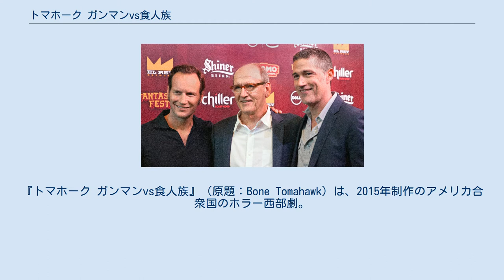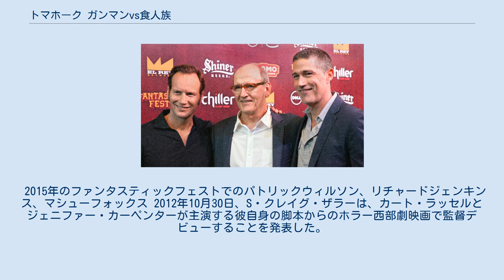トマホーク ガンマンvs食人族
『トマホーク ガンマンvs食人族』（原題：Bone Tomahawk）は、2015年制作のアメリカ合衆国のホラー西部劇。
R15+指定。
主演はカート・ラッセル、パトリック・ウィルソン、マシュー・フォックス。
 ※括弧内は日本語吹替 本作は批評家から絶賛されている。
批評家からは俳優陣の演技(特にカート・ラッセル、リチャード・ジェンキンス、マシュー・フォックス)、ザラーの演出、脚本の会話劇が高く評価された。
サイト側による批評家の意見の要約は「『トマホーク ガンマンvs食人族』の独特なジャンルのブレンドは決して万人向けはしないかもしれないが、そのゆっくりと燃える物語は他とは違う映画を求めている人を満足させるはず」となっている。
Metacriticには17件のレビューがあり、加重平均値は72/100となっている。
 2015年のファンタスティックフェストでのパトリックウィルソン、リチャードジェンキンス、マシューフォックス 2012年10月30日、S・クレイグ・ザラーは、カート・ラッセルとジェニファー・カーペンターが主演する彼自身の脚本からのホラー西部劇映画で監督デビューすることを発表した。